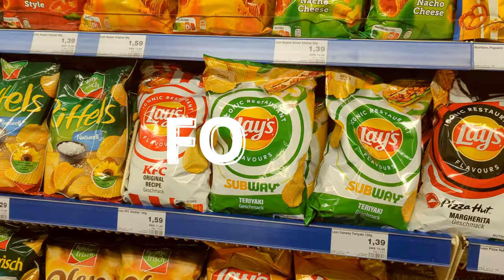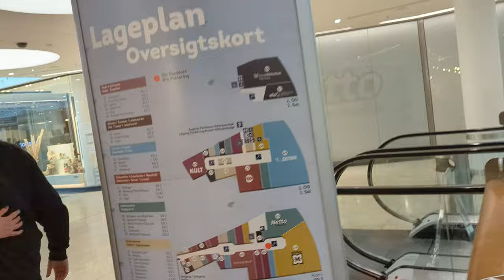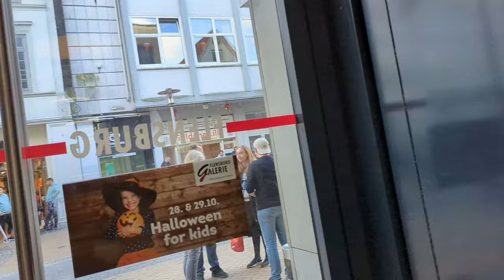Master's in Germany: Flensburg Galerie and südermarkt ( Vlog 3)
This Vlog is about one of the most vibrant squares in  Flensburg called südermarkt. You can see how malls are typically in Germany and see few groceries and other supermarket brands in Germany.